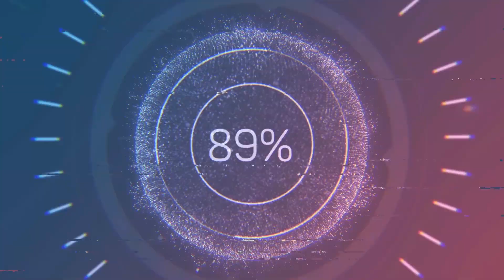Honkai Impact 3rd - Superstring Dimension(Nirvana) Benares 457 Disturbance (736pt) HoH(S0)/HB/RC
Honkai Impact 3 SEA Server

Player : Sylvin•Eclipse
ID : 13450325

Hardware & Software
PC: Intel Core i7-9750H, NVIDIA GeForce RTX 2070 (8GB GDDR6), RAM 16GB DDR4, SSD PCIe 512GB
Recorder: NVIDIA GeForce Experience
Editing: Movavi Video Editer Plus